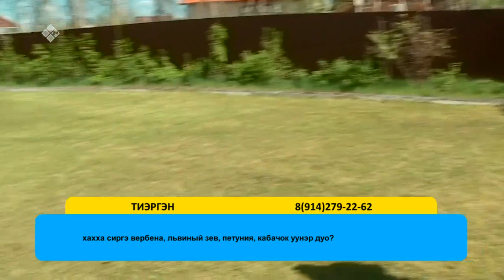«Тиэргэн» биэриигэ: ландшафтнай дизайн уонна оҕуруот аһын сөпкө олордуу (03.06.21)